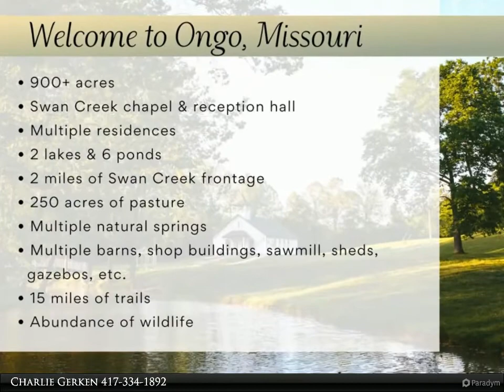Gerken & Associates - 735 Co Rd UU-551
735 Co Rd UU-551
Sparta, MO 65753
$15,000,000, 9.00 bath, 13,297 SF, MLS# 60228978

Welcome to Ongo, Missouri, an unincorporated community dating back to 1925, when the post office was first established, and mail came by horseback. Later in 1949, after the post office closed, this Ozark oasis was parceled off and held privately owned ever since. Today, this historical landsite, encompasses over 900 acres with 2 miles of Swan Creek frontage, multiple residences, country store, barns, sawmill, shop buildings, sheds, and gazebos. In addition, there's a picturesque bridge that leads to Swan Creek Chapel with seating for 150 and a reception hall that accommodates up to 200 guests. Land lovers will find sheer delight exploring over 15 miles of roads and trails throughout lush forestry and 250+ acres of golden pasture offering home to diverse wildlife. Swan Creek aside, this property comes with a treasure trove of pure, clean water sources which include 4 wells and 15+ natural springs that feed into 2 lakes and 6 ponds stocked with fish. And there are so many beautiful, mature trees! Everything from Walnut, White & Red Oak, Sycamore, Cypress, Maple, Ash, Elm, Post Oak, Butter Nut Pine, and more! This is an incredible land opportunity for farm use, private estate, family compound, hunting grounds, corporate retreat, or a number of business venture possibilities. Be sure to request a complete information package of this property consisting of residential 3D virtual tours, street view, drone video, features list, reference maps, seller disclosures, and more. Truly an Ozarks Paradise Village!

9 full bath

Charlie Gerken
Gerken & Associates